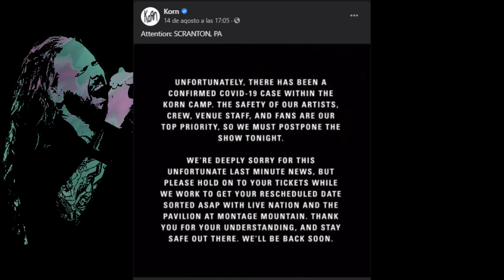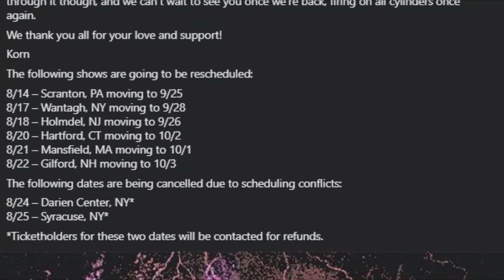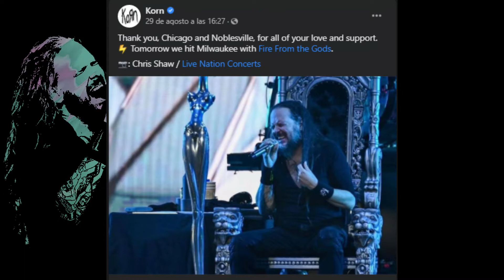Jonathan Davis es un HEROE | Se encuentra recuperándose de COVID-19 y se presenta a conciertos.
Grupo de conversación en Telegram: [SOLO PARA MIEMBROS DEL CANAL]

*Créditos/Fuentes: